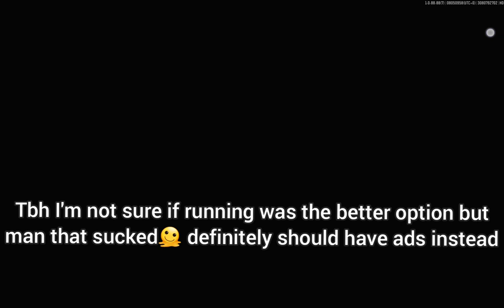No Gun No Armor Challenge in Valley?!|ARENA BREAKOUT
hi guys I hope you're having a great day/ night so far in this video I'll be doing a dumb challenge with no guns or armor! I wonder if I live any matches this video!  I hope you enjoy the video! bye!